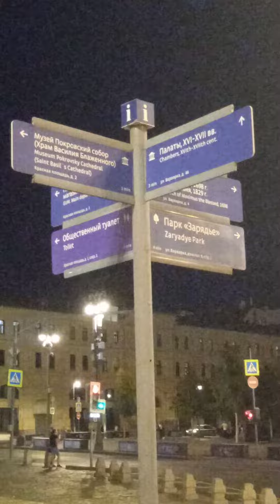13 августа 2022 г.